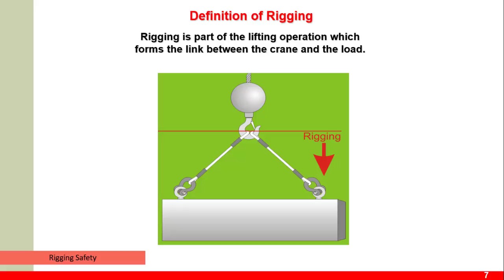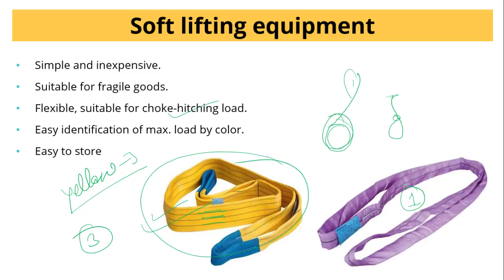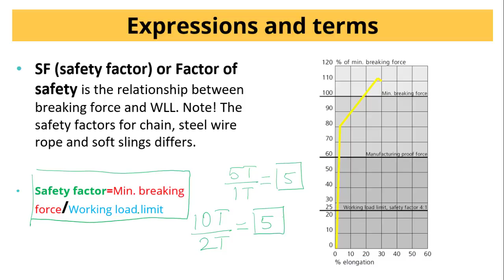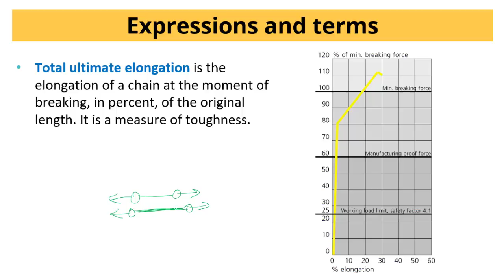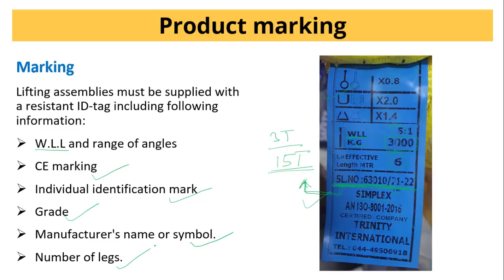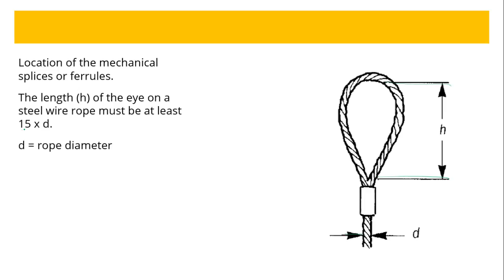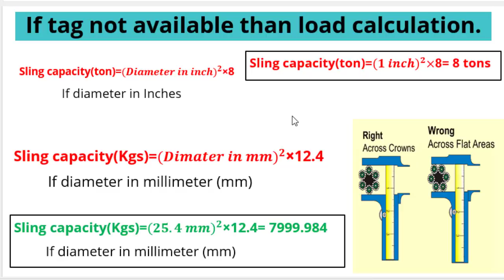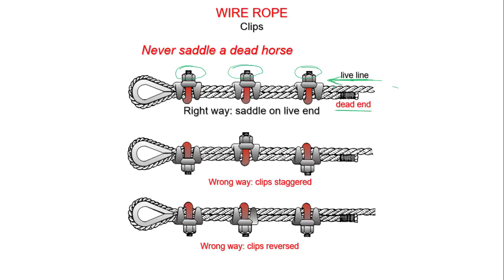Rigging equipment | sling terminology | how to calculate capacity || Factor safety | sling component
Table of Contents:

00:00 - Introduction
01:01 - Type of rigging equipment.
01:59 - Chain sling
02:49 - Web-sling or lifting belt
04:25 - Wire rope sling
05:29 - Comparison of slings
05:50 - Work load limit of sling
06:32 - A breaking force of sling
07:17 - Safety factor or factor of safety of sling
08:29 - Factor of safety of slings
09:39 - Manufacturing proofing force.
10:45 - Total elongation of sling
11:19 - Effective length of slings
12:49 - lifting belt sling tags
14:46 - Wire slings tag reading
15:30 - Terminology of slings
16:45 - Lays of wire rope sling
18:13 - Steel wire rope components
19:02 - Most common wire rope used for lifting
20:02 - Fill factor of wire rope sling
20:45 - Load table steel wire rope
21:36 - calculate wire steel wire rope capacity
22:43 - Inspection of wire rope slings